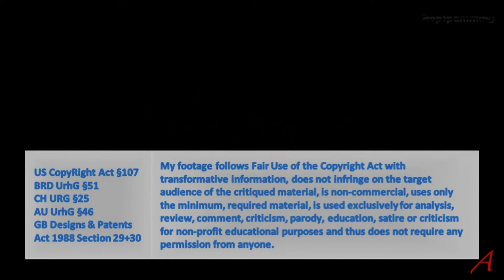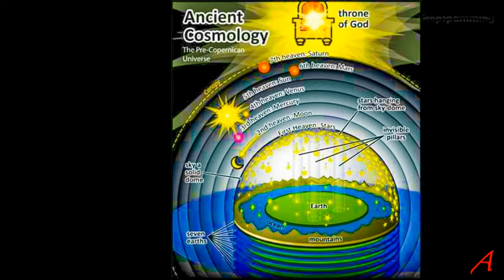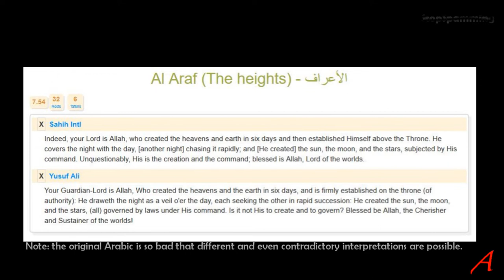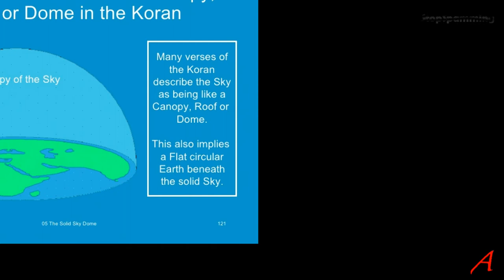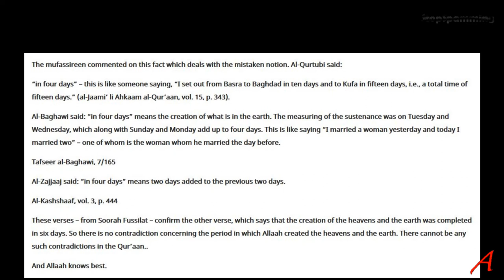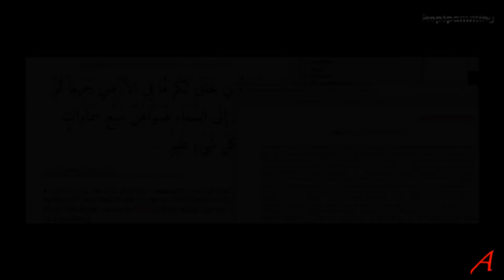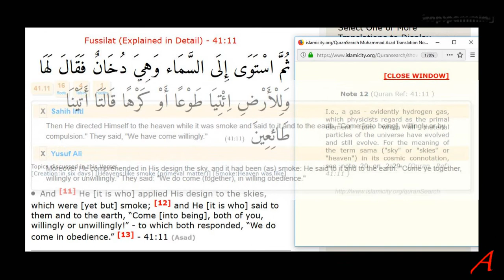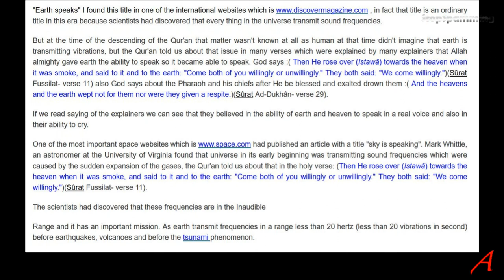Koran Logics - Creator of the Earth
Logics – Creating Heavens and the Earth

If the author of the Koran is a perfect god, the book should be perfect and not contain errors and for sure not be illogical.

In this video I look at a claim in the Koran, where the Islamic creator/god makes unfounded claims using nonsensical words.

Indeed, your Lord is Allah, Who created the heavens and the earth in Six Days, and then He rose over the Throne. He brings the night as a cover over the day… 7:54

Do you verily disbelieve in Him Who created the earth in two Days? …
and measured therein its sustenance in four Days equal for all those who ask. … Then He completed and finished from their creation seven heavens in two Days …  41:9-12

We created the heavens and the earth and all between them in Six Days, nor did any sense of weariness touch Us 50:38